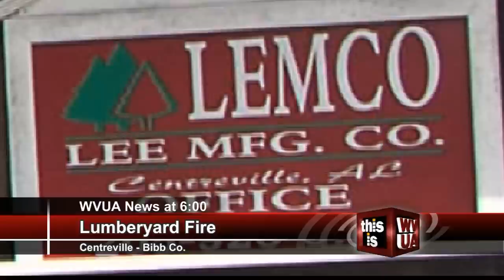LEMCO LLC Fire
A Bibb County business is heavily damaged after a devastating morning fire.
A 37-thousand square foot building, along with all of its contents were lost in the fire.
 The fire started just after 9 a-m in Centreville
most people know it as the LEMCO Lumber Yard...now known as the Lee Manufacturing Company.